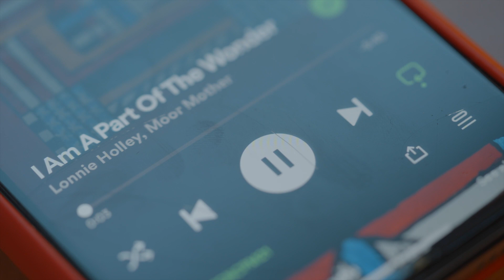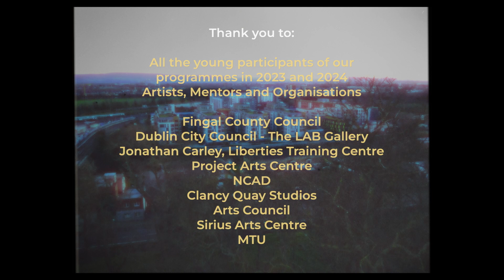Superprojects presents our 2023/2024 Programme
Superprojects presents our 2023/2024 programme connecting contemporary artists with children and young people.

Thank you to:
All the young participants of our programmes in 2023 and 2024
Artists, Mentors and Organisations

Fingal County Council
Dublin City Council - The LAB Gallery
Liberties Training Centre
Project Arts Centre
NCAD
Clancy Quay Studios
Arts Council
Sirius Arts Centre
MTU

Rayne Booth (Superprojects/Director & Curator)
Giulia Berto (Superprojects)
Julie Clarke (Fingal County Council Arts Office - Education curator)
Aoife Keogh (NCAD) Finola McTernan (NCAD Access)

Filmed by Pedro Mesquita; Edited by Pedro Gancho; Music by Joel Frias